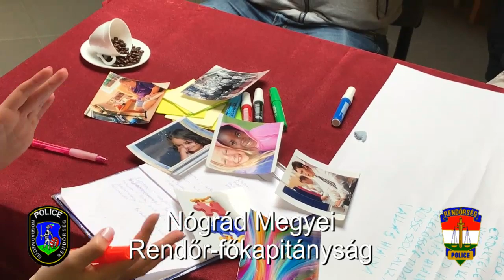Police Café Palócországban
A drogprevenció volt a témája a Balassagyarmaton megtartott rendezvénynek.